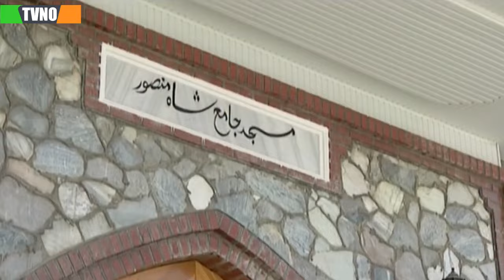سریال ایرانی شکرانه | قسمت 8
Serial Shokraneh - Episode 8

برای تماشای قسمت های بعدی سریال شکرانه  بر روی لینک زیر کلیک کنید:
خلاصه داستان سریال شکرانه :
حامد سلیم پور جوانی است تحصیل کرده که اهل کار و تلاش است. او برای تأسیس یک کارگاه، مجبور به دریافت کمک نقدی از پدرش می‌شود؛ اما پس از مدتی متوجه می شود که پول دریافتی متعلق به زن عمویش است که در تاجیکستان به سر می‌برد. حامد که خود را مدیون او می‌داند به تاجیکستان می رود؛ اما زن عمویش سالها پیش فوت کرده است. حامد در جستجوی بازمانده ای از او با دختری به نام نادیا آشنا می‌شود و در این میان علاقه‌ای میان او و آن دختر تاجیکستانی به وجود می‌آید و...

بازیگران:
پوریا پورسرخ، شیفا صفروا، فرهاد قائمیان، هوشنگ توکلی، حسن جوهرچی، عاطفه رضوی، مریم کاویانی و…

ژانر: اجتماعی
Synopsis:
Hamed's uncle has been dead for more than thirty years. In his youth he had met and married a Tajik girl while studying abroad in Germany.

Cast:
Pouria Poursorkh, Shifa Safrava, Farhad Ghaemian, Hooshang Tavakoli, Hassan Joharchi, Atefeh Razavi, Maryam Kaviani and...